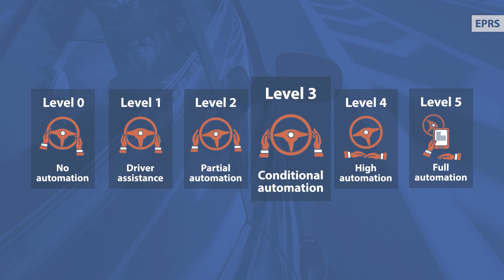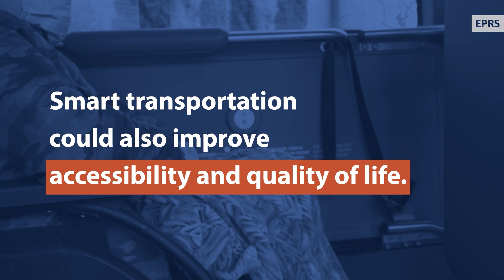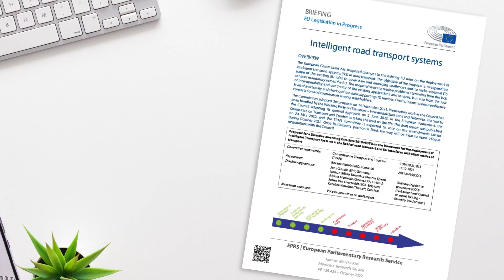Connected and automated mobility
Road transport is the leading cause of accidents, serious injuries from collisions and premature deaths in Europe. Worldwide, automobile manufacturers and technology firms are working on driving system innovation. As human error is the main reason for road traffic accidents, connected and automated vehicles could make future road transport safer and more secure. They also have the potential to be more environmentally friendly, efficient and accessible.

00:00 Intro
00:19 Definition
01:19 Objectives
01:46 Road safety
02:18 Sustainability
02:51 Inclusivity
03:07 Competitiveness
03:30 Challenges
04:26 Read more